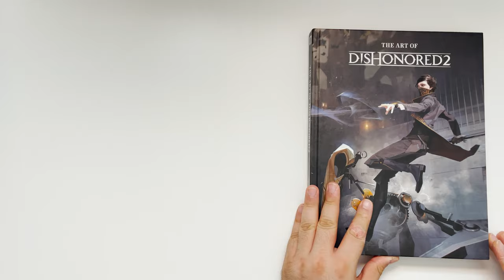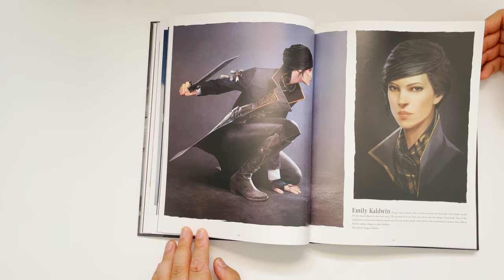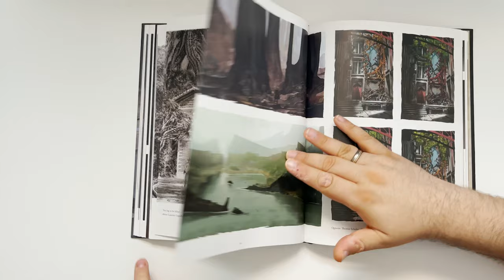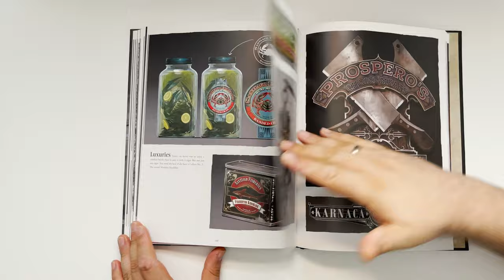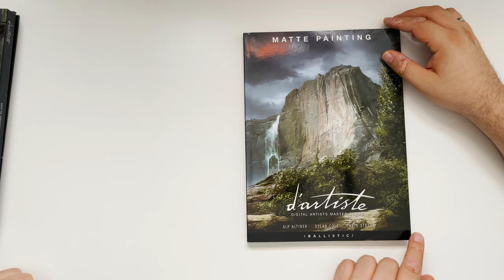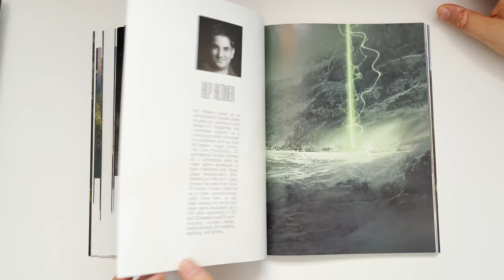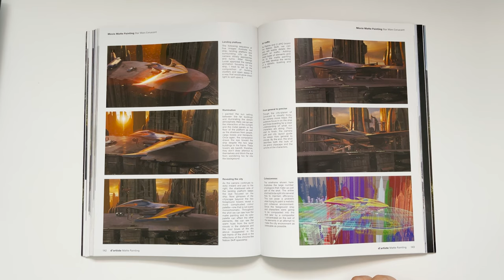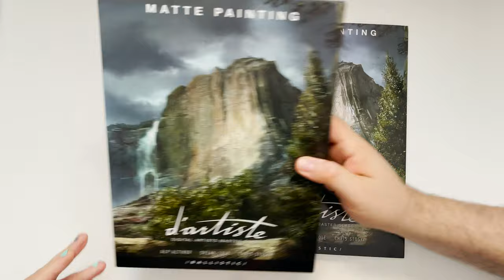Artbook | Faves | Reiko Groß: Dishonored 2 and d'artiste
I had the pleasure to chat with my good friend Reiko about his two favorite artbooks which are "d'artiste" by Ballistic Publishing and "The Art of Dishonored 2" by DarkHorse Publishing

If you want to know more about Reiko, check out this link!

You can get d'artiste from previous owners, as it doesn't seem to be available anymore, but "The Art of Dishonored 2" is available here: